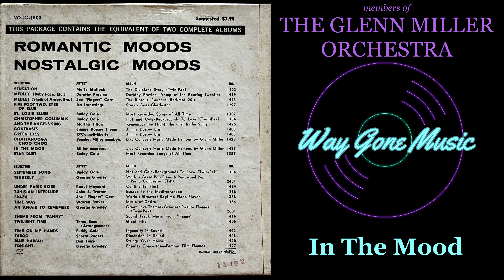Members of the Glenn Miller Orchestra - In The Mood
From the Warner Brothers sampler reel to reel tape"Romantic and Nostalgic Moods"